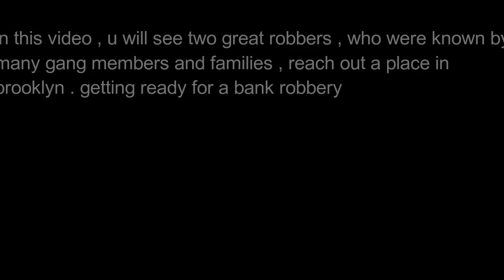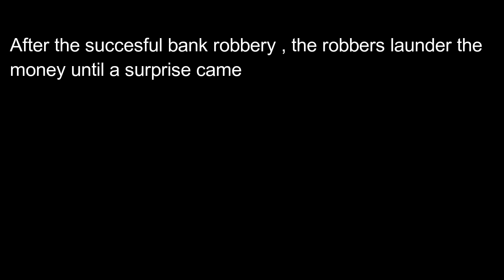gmod The Brooklyn mafia 2 ( the bank robbery )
this video introduces two robbers , Jake ( who is associate of mr.falcone ) and malcavi , they attend to rob the bank for the first time .